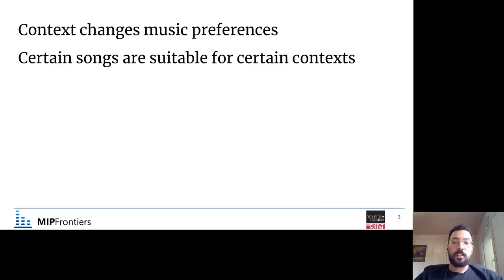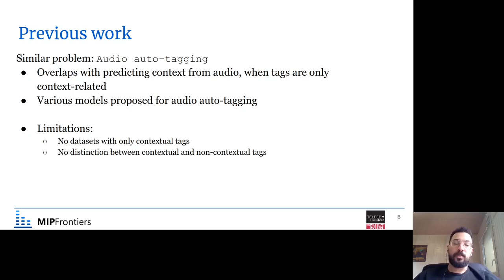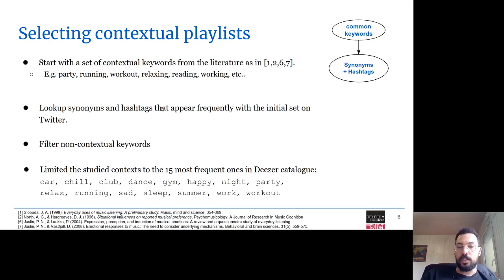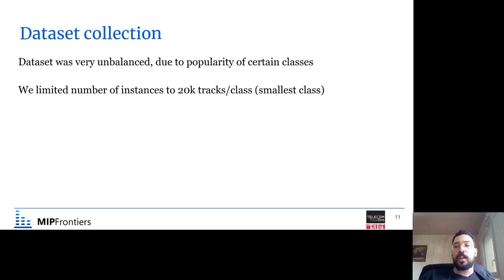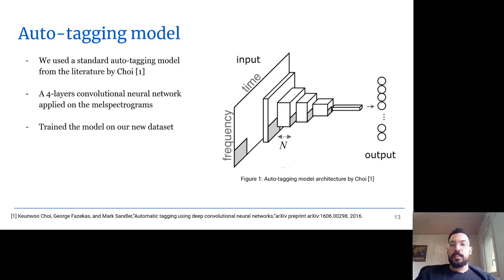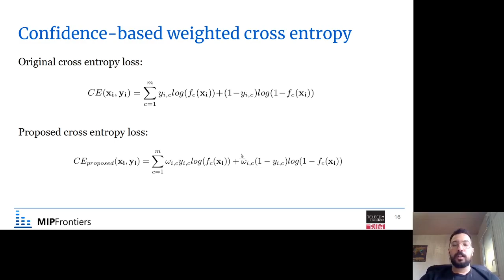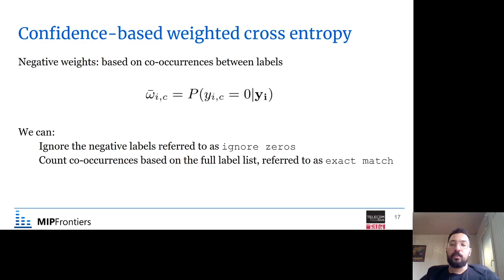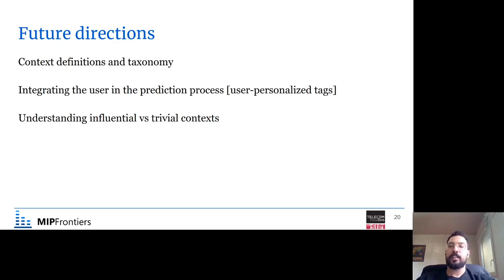Audio-based Auto-tagging with contextual tags for music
Presentation for the paper "Audio-based Auto-tagging with contextual tags for music" in the 2020 International Conference on Acoustics, Speech, and Signal Processing (ICASSP)